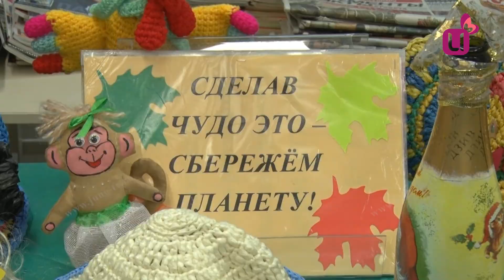Где встретиться с искусством